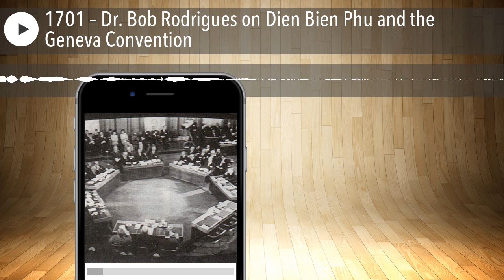1701 – Dr. Bob Rodrigues on Dien Bien Phu and the Geneva Convention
Episode 1701 of the Vietnam Veteran News Podcast will feature another one of Dr. Bob Rodrigues’ Vietnam War presentations to the podcast. He is a well known adjunct professor of history at Duquesne University which is sited in Pittsburgh, PA. The beautiful campus sits on the banks of the Monongahela River.
He teaches a course on the Vietnam War and Era at the University. He is providing a series of programs to this podcast that come from that course he teaches at the University on the American Vietnam War and the era surrounding the conflict.
In the previous episode he picked up on the history of Vietnam at the end of World War II and introduced us to Ho Chi Minh. He was the long serving Vietnamese patriot who declared his country’s independence in 1946.
Rodrigues told about Ho being a valuable ally to this country during World War II in our fight against the Japanese. His guerilla forces harassed the Japanese occupation forces who had taken over his country after the Japanese ally, Nazi Germany took the French colonials out of the picture. The guerillas also were very helpful in the rescue of downed American flyers during the war.
He also introduced us to the big battle that occurred at the French outpost at Dien Bien Phu. In this episode Rodrigues goes into more detail about the French debacle that occurred there. He lays out the three significant things that resulted from the battle.
He then moves on to the political follow up to Dien Bien Phu which was the Geneva Convention of 1954. There seven nations with skin in the game gathered to decide the fate of the former French Colony – Indochina,.
Listen to episode 1701 and discover more about the Battle at Dien Bien Phu and the resulting 1954 Geneva Convention.